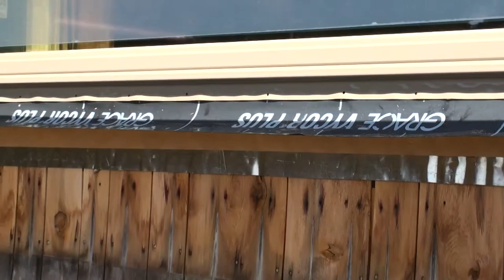20100422155222.m2ts Bay window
roof of bay window is instaled